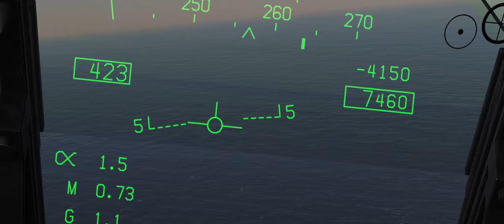DCS: World 2.5.5. - Task force Challenger 4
Final mission of the campaign.
Multirole ftw!